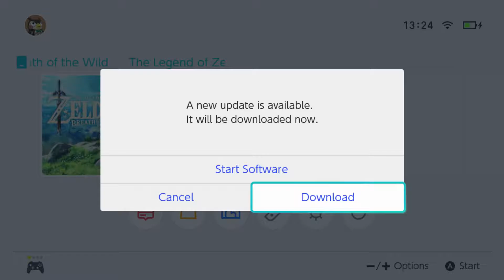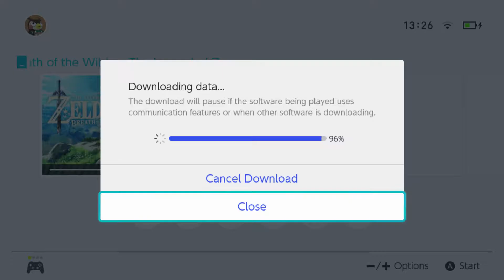Breath of the Wild - part 01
I was originally gonna upload all these parts into one combined big 33 hour video but YouTube refused to process that so I decided to just upload all the parts separately. Sorry for the spam.